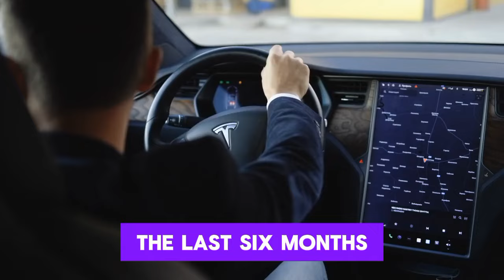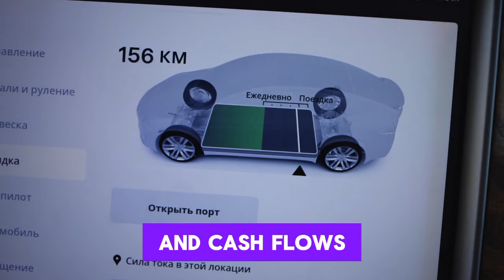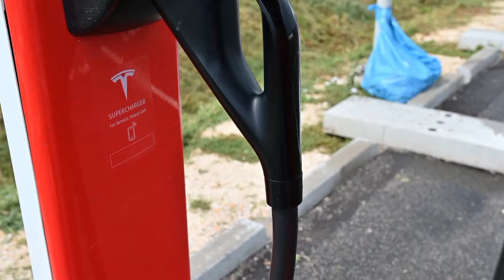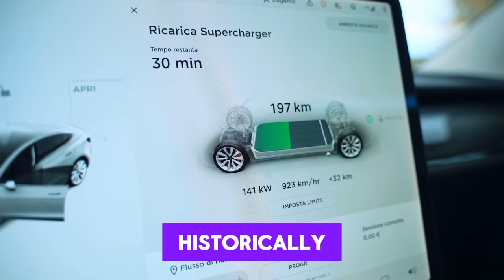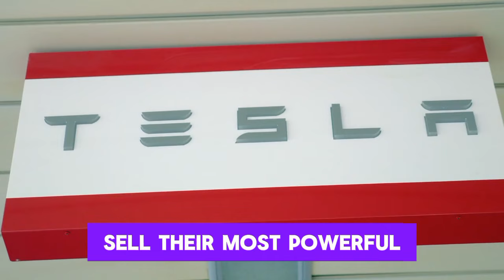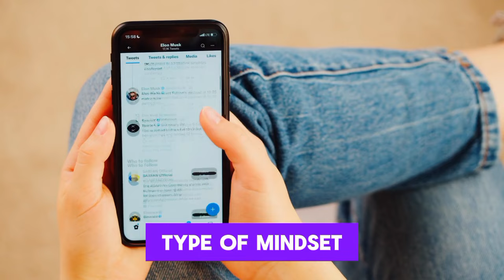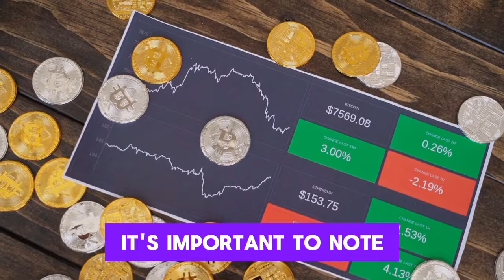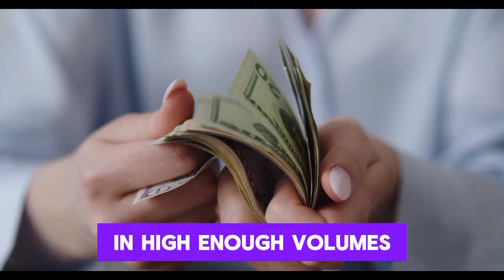ANALYSTS Say NEW Nvidia Stock Could Be Worth $12 Billion